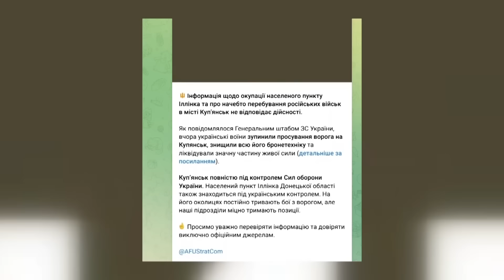СВІТАН : Путін ПРОДОВЖУЄ влаштовувати "м'ясні" штурми на Курщині. ЗСУ вибили солдат РФ з Куп'янська!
Полковник ЗСУ в запасі та військовий експерт Роман Світан разом із ведучою Анастасією Норіциною @Anastasia_Noritsyna обговорили  останні події навколо України та Росії. Зокрема, через погану комунікацію війська РФ на Курщині зазнають тактичних невдач. Під час тижневого наступу в Курській області російські війська зазнали величезних втрат. Що більше – поки що вони мало чим можуть похвалитися. Армія РФ продовжує наступати на українські позиції — хоч і зазнає невдачі. Ймовірно, російські командири не надають своїм військам та генштабу точну розвідувальну інформацію щодо дислокації українських військ. Також США заявили про плани передати Україні значний обсяг воєнної допомоги до кінця січня. Детальніше про усе це і не тільки дивіться у нашому відео.

00:00 Початок
00:05 Представлення гостя
00:23 ЗСУ вибили російський десант із Куп'янська
05:23 Які задачі намагається реалізувати агресор
06:34 Про ситуацію у Курській області
09:21 Чому Путін влаштовує м'ясні штурми на Курщині
11:06 Чи може Трамп припинити підтримку України?
17:30 Хто буде у команді 47 Президента США
20:45 Як новий пакет допомоги Україні вплине на хід війни
24:46 Про складну ситуацію біля Курахово
30:48 Чи варто відправляти ТЦК на фронт?
34:31 Як збільшити кількість піхотинців у ЗСУ
37:53 Коли Верховна Рада ухвалить законопроєкт про демобілізацію
41:49 Завершення